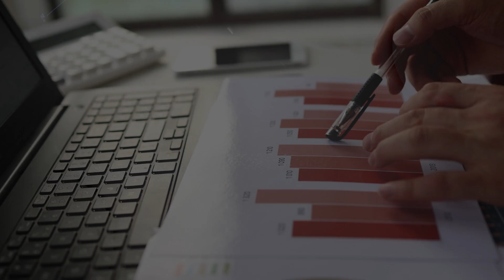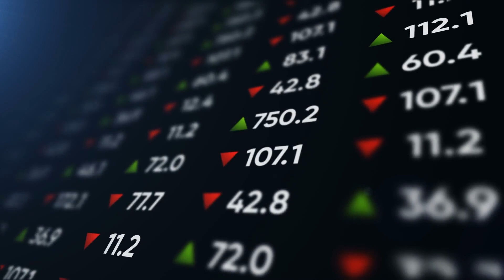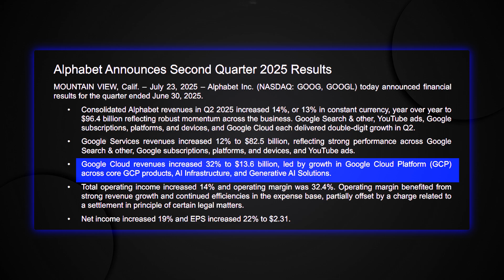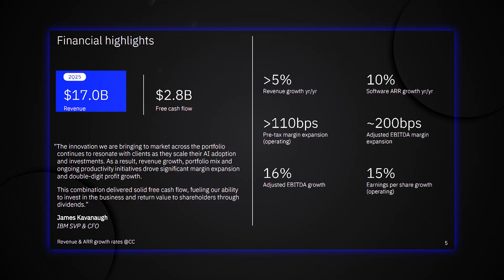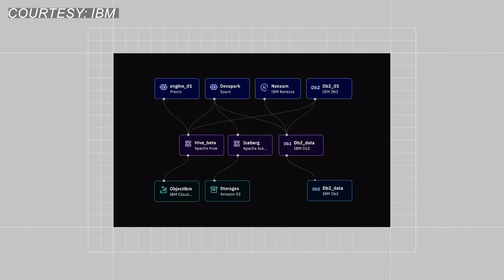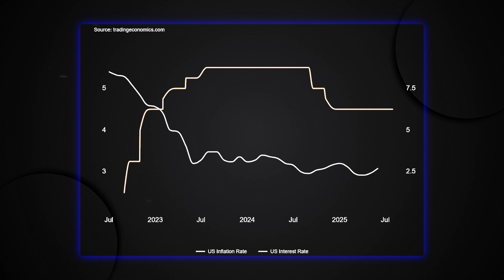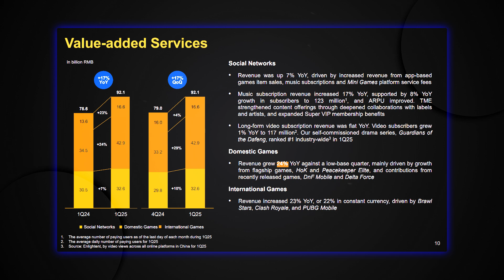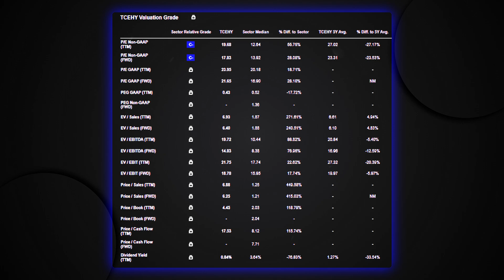Mitchell Green - "The AI Gold Rush Is On" - But These 3 Companies Own The Shovels - Must-Watch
The race for AI dominance is heating up, and investors everywhere are scrambling to figure out how to profit from it. But according to Mitchell Green, founding partner of Lead Edge Capital and longtime tech investor, most retail investors are looking in the wrong place. His message is blunt: stop trying to pick the next OpenAI or Anthropic. The best way to play AI isn’t chasing private startups with massive dilution and unclear long-term winners — it’s by owning the hyperscalers.
Green’s reasoning is hard to ignore. The trillion‑dollar giants — Microsoft, Amazon, Google, and Meta — are spending tens of billions each year to build AI infrastructure, acquire top talent, and integrate AI deep into their ecosystems. Amazon’s AWS, Google Cloud, and Microsoft Azure aren’t just riding the AI wave — they’re building it. And unlike early‑stage AI companies that rely on endless fundraising, these hyperscalers have the capital, market share, and distribution to turn AI into sustainable revenue growth.